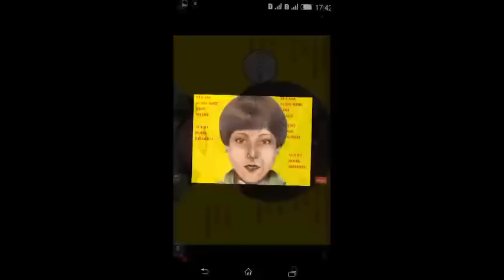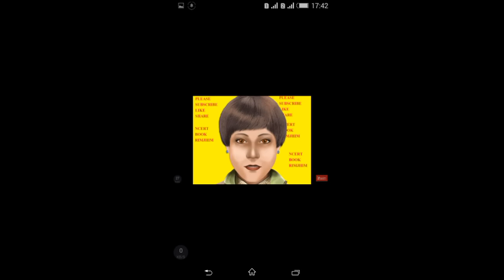Ncert Rimjhim Class 2 कविता ऊँट चला SEE QUESTIONS / ANSWERS IN DESCRIPTION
Ncert  Rimjhim Class 2 कविता ऊँट चला
SEE QUESTIONS / ANSWERS IN DESCRIPTION

Q1 .​. ​​
 कुछ ऊँट ऊँचा
 कुछ पूँ
 कुछ ऊँचे ऊँट की
 पीठ ऊँची
 अब जल्दी-जल्दी बोलकर देखो। जीभ लड़खड़ा गई न! कैसी लगी कविता? अब इस कविता को
 अपने मन से नाम दो। ऊपर दी गई जगह में लिख भी दो।

A यह कविता हमें बहुत अच्छी लगी। इस कविता का नाम 'ऊँचा ऊँट' होना चाहिए।
 (नोट: विद्यार्थी इन पंक्तियों को स्वयं मन में दोहराएँ तथा इसका शीर्षक देने का प्रयास करें।)

Q2 (ख) बालू या रेत कहाँ-कहाँ पर मिलती है।
A (ख) बालू या रेत समुद्र किनारे या रेगिस्तान में प्राप्त होती है।

 हिलता डुलता ऊँट चला
 इतना ऊँचा ऊँट चला

 अब बताओ
Q3 *(क) ऊँट कितना ऊँचा?* तुम्हारी कक्षा की दीवार जितना हाथी जितना बिजली के खंभे जितना .​​जितना
A (क) ऊँट मेरी कक्षा की दीवार जितना ऊँचा होता है।

Q4 *(ख) हाथी कितना मोटा?* तुम्हारी माँ के संदूक जितना ऊँट जितना पहाड़ जितना .जितना
 A (ख) हाथी माँ के संदूक जितना मोटा होता है।

Q5 *(ग) चींटी कितनी छोटी?* चीनी के दाने जितन चावल के दाने जितनी इलायची के दाने जितनी. जितनी
A (ग) चींटी चीनी के दाने जितनी छोटी होती है।

Q6 (क) ऊँट से ऊँची चीज़ों के नाम पर गोला लगाओ।
 •    बछिया
 •    तुम्हारी कक्षा की छत
 •    बिजली का खंभा
 •    हाथी
 •    आम का पेड़
A (क) बिजली का खंभा, हाथी तथा आम का पेड़।

Q7 (ख) ऊँट के नीचे से क्या-क्या निकल सकता है?
A (ख) एक छोटा बच्चा, एक बछिया, एक भेड़ या बकरी, कुत्ता और सभी छोटी चीज़ें।

Q8 (ग)  किन-किन चीज़ों की मदद से ऊँट पर चढ़ोगे?
A (ग) सीढ़ी, बड़े डिब्बे आदि।

 ऊँची गर्दन, ऊँची पीठ,
 पीठ उठाए ऊँट चला
Q9 बताओ, ये सब क्या उठाकर चलेंगे।
*हाथी *
*टीचर जी*
*पिताजी*
*शेर*
*दादा जी*

A    *हाथी * लकड़ी सवारी सामान

      *टीचर जी* बेंत किताब कॉपियाँ

      *पिताजी* बैग मुझे सामान
 बैग मुझे  सामान
      *शेर* शिकार शावक

      *दादा जी* छड़ी पोते-पोती को सामान

Q10 (क) नीचे कुछ शब्द लिखे हैं। इन्हें बोलकर देखो। अब मिलते-जुलते शब्दों को सही खानों में लिखो।
 जूट, सूट,
भला, गला,
धँस, हँस,
तब, कब,
आलू, चालू

A      *बालू*        *फँस*     *चला*      *जब*          जूट
          आलू            धँस          भला                         सूट
           चालू             हँस        गला           तब

 Q11 (ख) ऐसे ही और शब्द सोचकर लिखो।
 A *आग* *दाम* *नग*
 साग राम जग

 राग आम लग

 Q12 (क) कविता में ब से शुरू होने वाले शब्द कौन-कौन से हैं? उनके नीचे रेखा खींचो।
A (क) बालू, बोझ, बैठेगा, बता

Q13 (ख) तुम्हारा नाम किस अक्षर से शुरू होता है? उस अक्षर से चार शब्द और लिखो।
A (ख) मेरा नाम सुनिता है और यह 'स' से शुरू होता है।
 सरगम
 सरिता
 सरोज
 सुमेर
 (नोट: विद्यार्थी अपने नाम के अनुसार पहले वर्ण से इस प्रकार लिखें।)

 बालू है तो होने दो
 बोझ ऊँट को ढोने दो
Q14 (क) बहुत से जानवरों को बोझा ढोने के लिए इस्तेमाल किया जाता है। क्या तुम्हें यह ठीक
 लगता है? क्यों?
A (क) जानवरों से बोझा ढोने का काम करवाना हमें ठीक नहीं लगता। मनुष्य कभी यह नहीं
 सोचता है कि उसके कारण जानवरों को कितनी परेशानी उठानी पड़ती है। हमें चाहिए कि
 जानवरों से इस प्रकार के काम न करवाएँ। उन्हें भी हमारी तरह जीने के अधिकार दिए जाएँ।

Q15 (ख) तुम्हारे आसपास कौन-कौन बोझ उठाते हैं?
A  (ख) गाय, बैल, गधा, खच्चर, घोड़ा, भैंसा इत्यादि हमारे यहाँ बोझ उठाते हैं।

Q16 *अक्की बक्की*
 *करें तरक्की*

A *अक्की बक्की *
 *करें तरक्की*
 *इक्की दुक्की*
 *बनें पढ़क्की*
 (नोटः विद्यार्थी इसे स्वयं आगे बढाएँ।)

Q17 (क) इस कविता में कुल कितनी बार ऊँट शब्द आया है? बिना देखे बताओ।
बार
A (क) तेरह बार ऊँट शब्द आया है।

Q18 (ख) नीचे चित्र में कितने ऊँट छिपे हैं? ध्यान से देखकर बताओ।
A (ख) इस प्रश्न का उत्तर विद्यार्थी स्वयं करें।